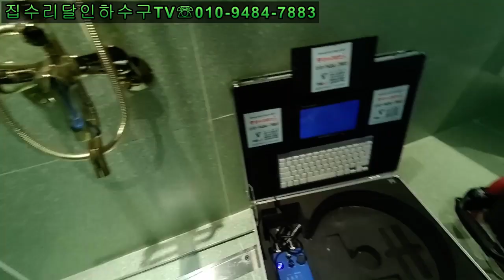korea blocked drain 008 대전주택하수구막힘